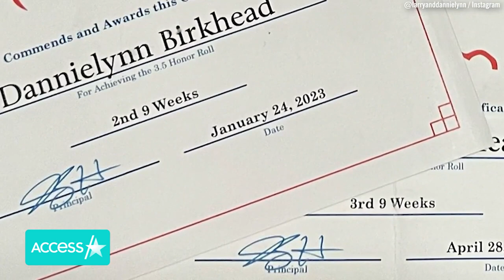Anna Nicole Smith's Daughter Dannielynn Birkhead Looks Just Like Her In Selfie w/ Larry Birkhead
Like mother, like daughter! Anna Nicole Smith's little girl is growing up fast. The late model's mini-me, Dannielynn Birkhead, channeled her in a rare new selfie. Dannielynn, 16, beamed alongside proud dad Larry Birkhead as the pair hit up a Duran Duran concert over Father's Day weekend. Larry teased on Instagram that he's been influencing the teen's musical taste since she was a baby, and fans love seeing him and Dannielynn's bond grow only stronger over the years. The duo attends the Kentucky Derby together every year and Larry also enjoys celebrating Dannielynn's academic milestones. Most recently, he revealed on social media that she completed 11th grade with honors while also helping take care of Larry's mother in her final days.